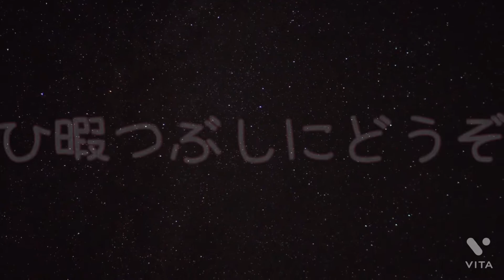我慢の限界で病院へgo